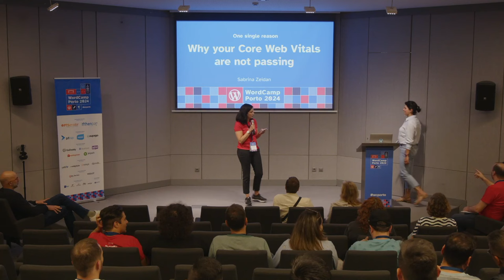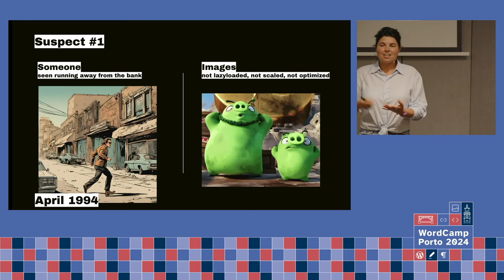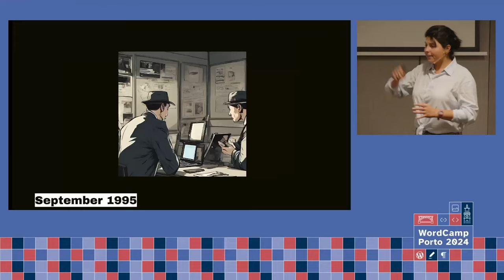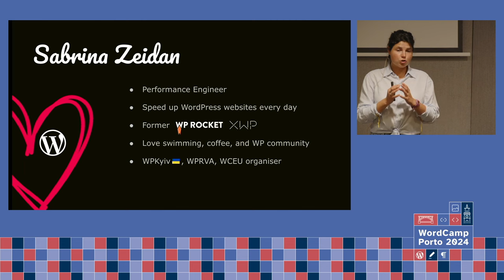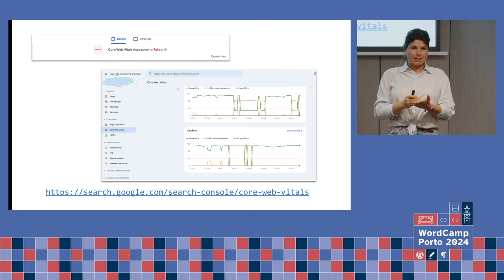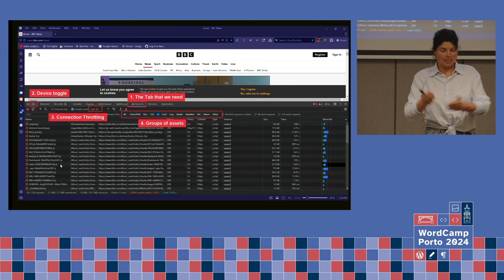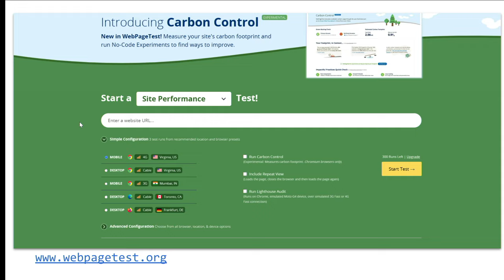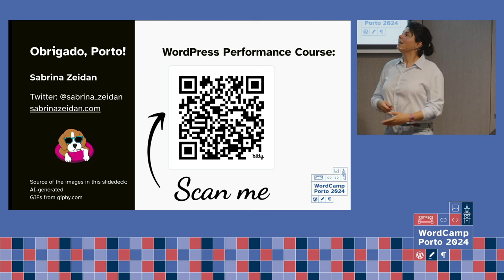One single reason why your Core Web Vitals are not passing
The problem with website performance is that it depends on loads of factors.

It can be that your server resources are not enough for the website’s needs. Or enough, but not configured properly.

It can be media on your website loading at the wrong time, or in the wrong size, or in the wrong format. It can be an icon font loading 300KB of data while it’s only 1 single 1KB icon that is actually being used. It can be an inefficiently built slider, or popup, or media player, or menu module that is loading its assets not at the right time, or loading too many of them. It can be a slow response from the 3rd party that your website depends on to load its data properly.

It can be literally anything. Or a compound effect of a few.

But at the very core, there is just one single reason why your Core Web Vitals are not passing.

I see it all the time with my clients, with both those who are developers and those who are not. Despite the fact that they invest a lot of time and money in website performance, often the results don’t seem to be worth the effort. Most of the disappointment comes from the fact that people are solving problems that have an insignificant to zero impact on website performance. Getting small results creates this frustration around website performance and the stereotype of it being a black box that only a few “chosen ones” can open.

This is absolutely not true. In this talk, I will show how to identify the right problem to fix and target your efforts efficiently to pass Core Web Vitals.

And who knows, maybe afterwards, you would agree that performance optimization is a fun and extremely rewarding game to play.